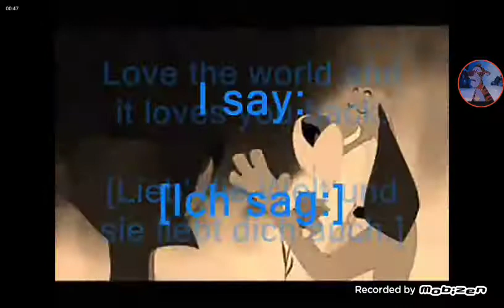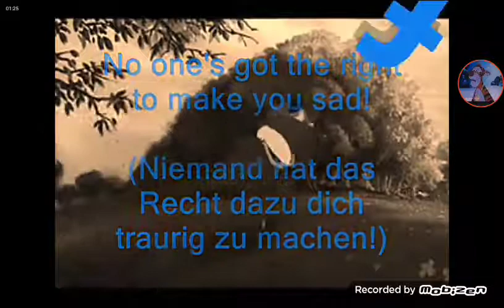Rankin/Bass Sailor Moon R The Movie Promise Of The Rose Opening Original(1983)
This Is A Original English Version Of The Rankin Bass Music.

Note: Enjoy Of The Video.